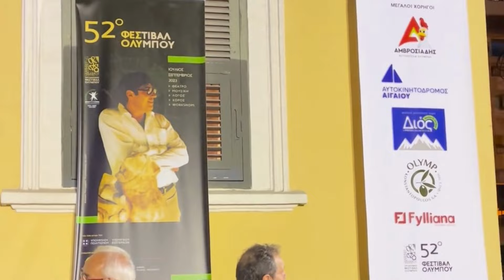Παρουσίαση Καλλιτεχνικού Προγράμματος 52ου Φεστιβάλ Ολύμπου - Highlights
𝗛𝗶𝗴𝗵𝗹𝗶𝗴𝗵𝘁𝘀 | Εκδήλωση Παρουσίασης Καλλιτεχνικού Προγράμματος 52ου Φεστιβάλ Ολύμπου

Ο Οργανισμός Φεστιβάλ Ολύμπου πραγματοποίησε τη Δευτέρα 16 Ιουνίου στον προαύλιο χώρο του Κέντρου Τεχνών «Εννέα Μούσες» με μεγάλη επιτυχία τη παρουσίαση του καλλιτεχνικού προγράμματος του 52ου Φεστιβάλ Ολύμπου.

Ο φετινός θεσμός είναι αφιερωμένος στον παγκοσμίως αναγνωρισμένο καθηγητή Δημήτριο Παντερμαλή. Ως έναρξη του 52ου Φεστιβάλ Ολύμπου ορίστηκε η 8η Ιουλίου με τη προβολή ενός ντοκιμαντέρ προς τιμήν του καθηγητή Δημήτριου Παντερμαλή.

Ο Καλλιτεχνικός Διευθυντής, Γιώργος Χανδόλιας, ανέλυσε τις φετινές εκδηλώσεις | ΘΕΑΤΡΟ_ΜΟΥΣΙΚΗ_ΧΟΡΟΣ_ΤΕΧΝΗ_ΚΙΝΗΜΑΤΟΓΡΑΦΟΣ_ΑΡΧΑΙΟΛΟΓΙΚΕΣ ΟΜΙΛΙΕΣ | , ενώ προηγήθηκε η παρουσίαση του προγράμματος με έναν πρωτοποριακό τρόπο, μέσω προβολής ταινίας σε παραγωγή της Μάτα Κούρτης και σε συνεργασία με τους , Διονύσιο Κωτούλα, Αλέξανδρος Διαμαντόπουλος και Χριστίνα Μπομπόλη.

Ο Πρόεδρος του ΟΡ.ΦΕ.Ο. χαιρέτισε και ευχαρίστησε τους καλεσμένους και τον κόσμο που παραβρέθηκε στην εκδήλωση για την υποστήριξη τους.

Την εκδήλωση τίμησαν με την παρουσία τους οι τοπικοί άρχοντες της Πιερίας, οι εκπρόσωποι της πρωτοβάθμιας και δευτεροβάθμιας εκπαίδευσης, των συλλόγων και των οργανισμών της περιοχής.

Το γεγονός ήταν μια χορηγία του ΔΙΟΣ.